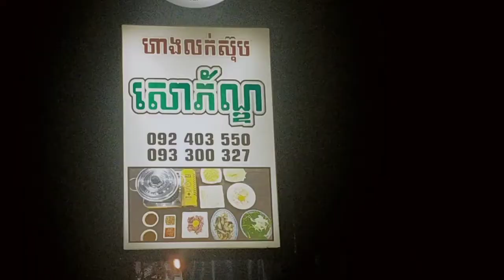Street food balloon restaurant and cafe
-link : 2 Easy Dagona Coffee Recipe by balloon restaurant and cafe/qj1WtHx4lf0